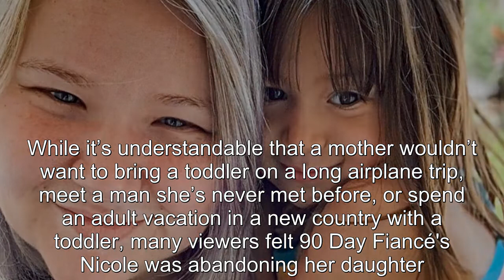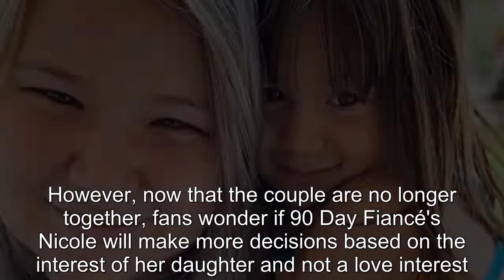All The Reasons Why 90 Day Fiancé's Nicole Gets Mom-Shamed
90 Day Fiance offers a unique look into the world of international dating and matrimony.